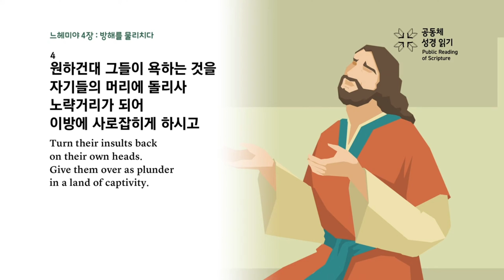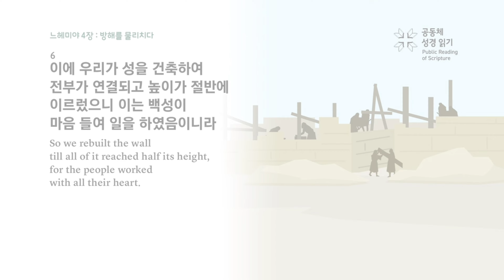2024년 1월 22일 [새벽기도회_김상은 목사_느헤미야 4장 1-6절]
▷본문 : 느헤미야 4장 1-6절

00:00 성경본문낭독
01:21 설교